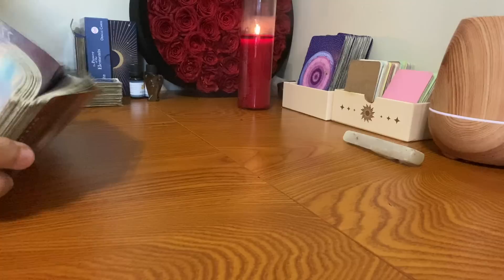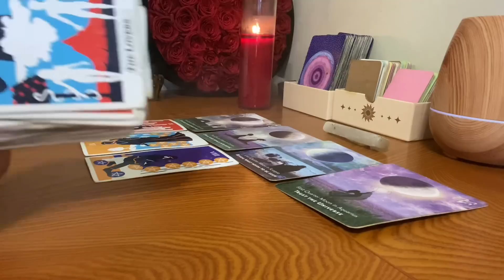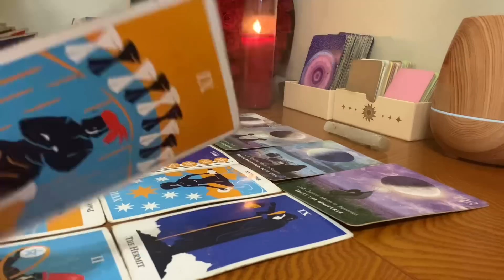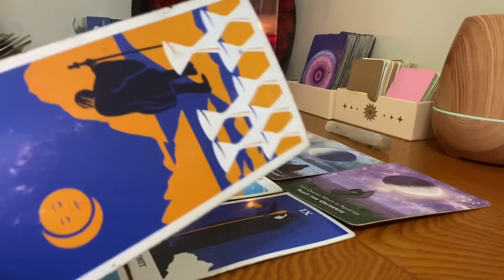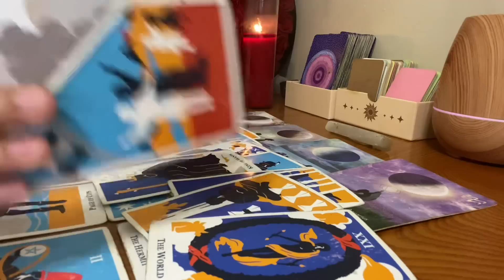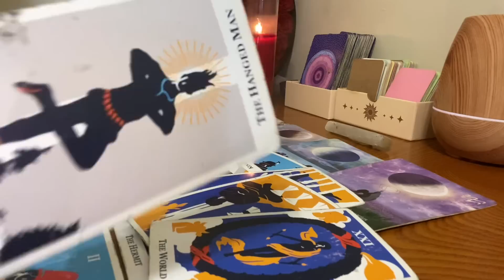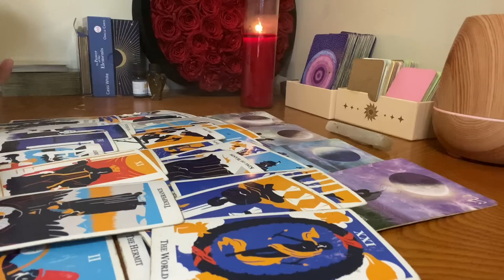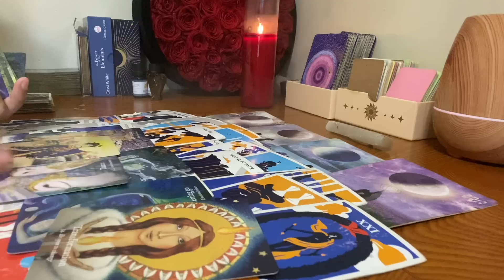THIS IS EXPLOITATION, SPEAK UP FOR YOURSELF THEY DONT WANT U TO SEE UR WORTH MAY 18 2023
DOB & Name 💕
Get your boyquets for Mother’s Day

Promo : Intuition25